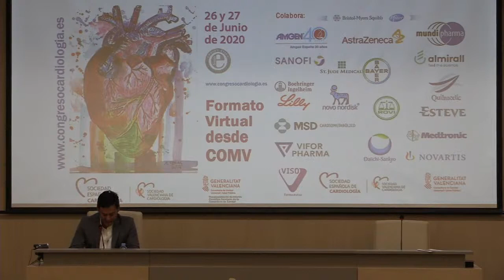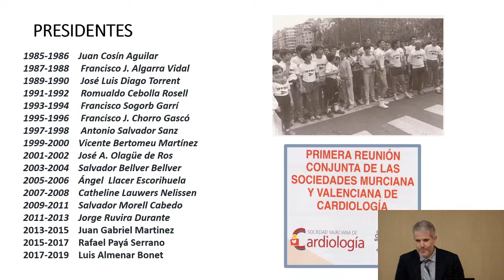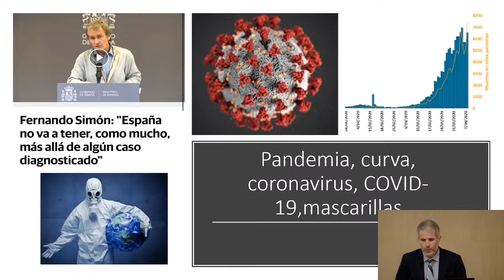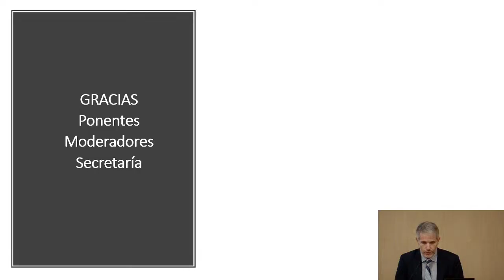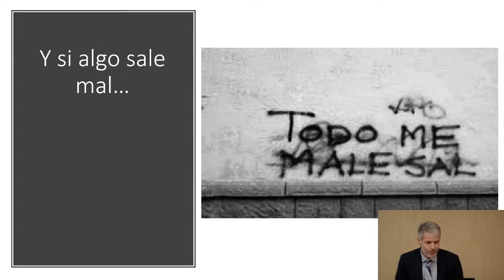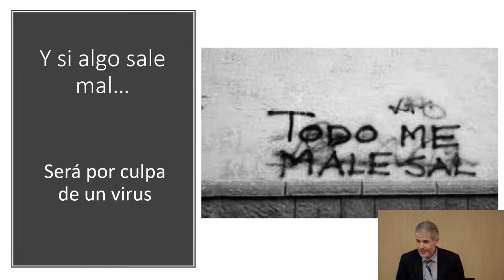Inauguración eSVC20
Los Dres. Lorenzo Fácila y Julio Núñez inauguran el XXXVII Congreso de la Sociedad Valenciana de Cardiologia en Formato Virtual desde el Colegio Oficial de Médicos de Valencia.